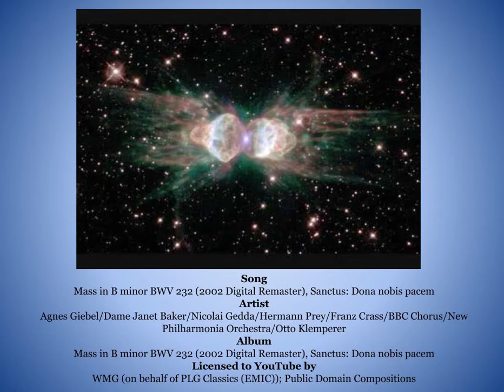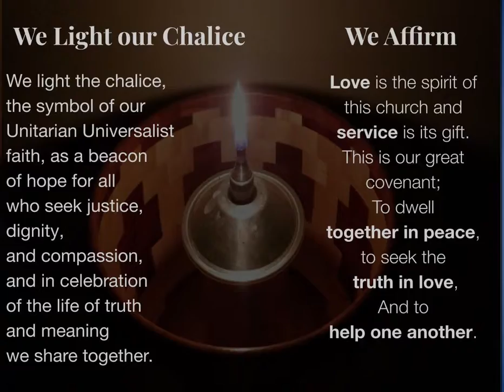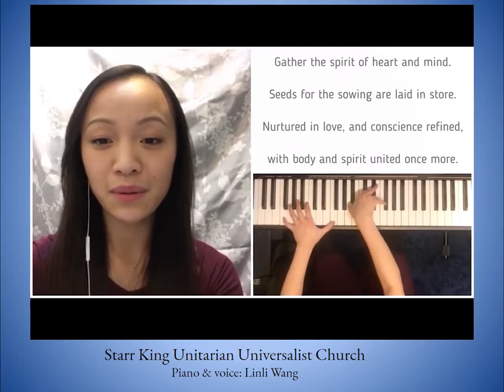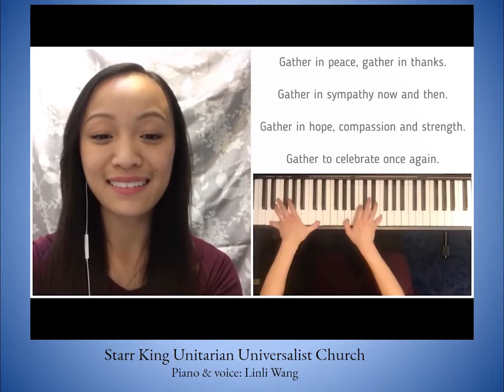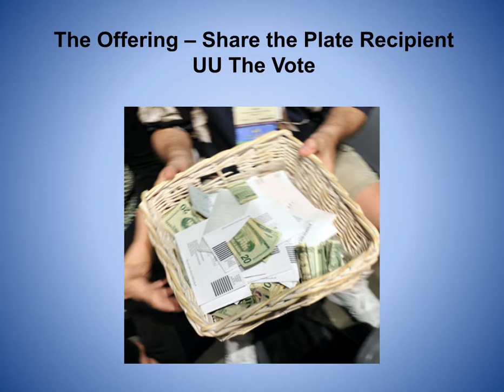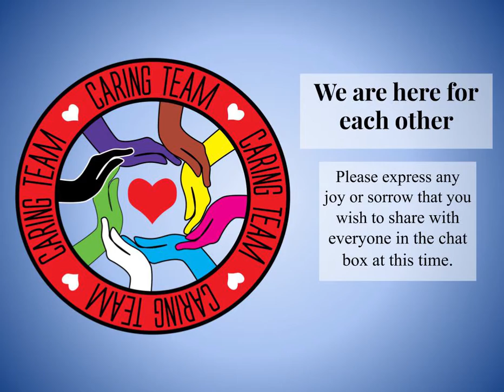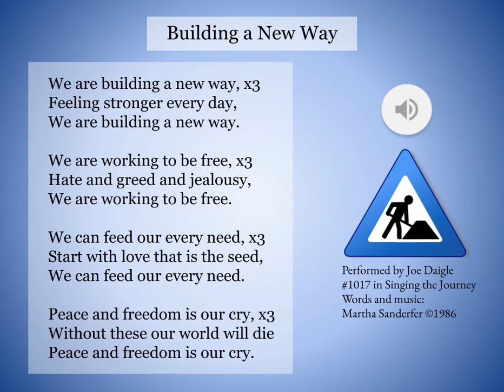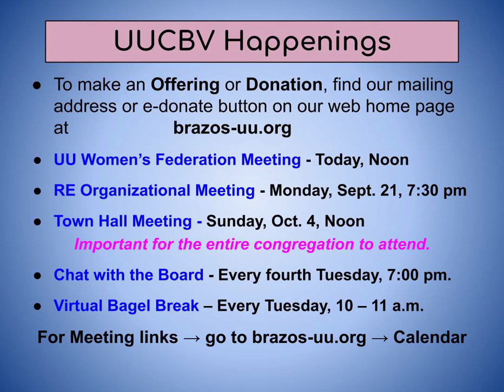9-20-2020 All Ages Sunday Service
“A Brief History of UU and UUCBV” by Rev. Christian Schmidt
What can the big view of history teach us about our religion, our congregation, and ourselves?